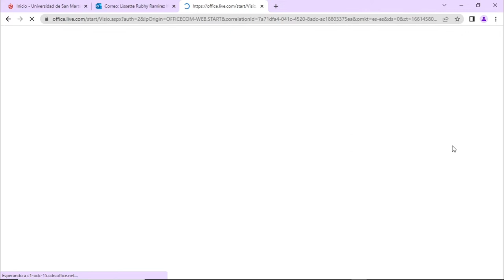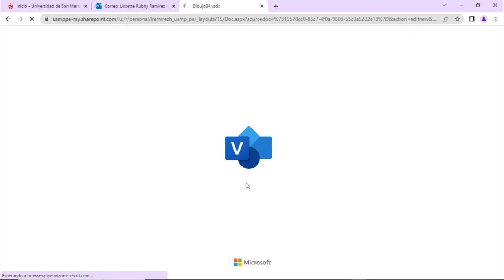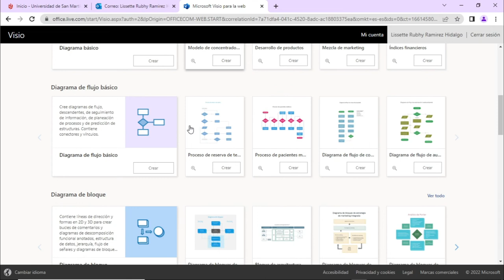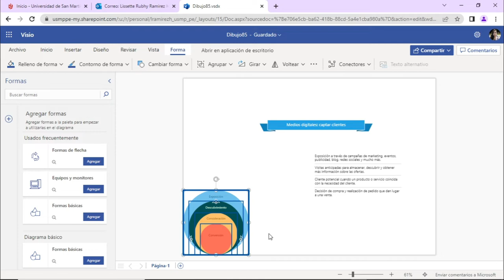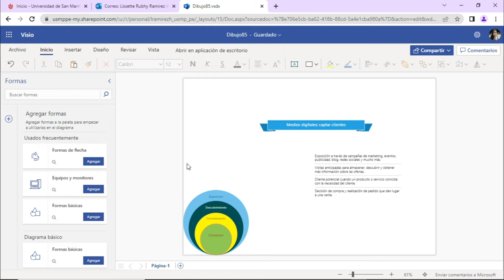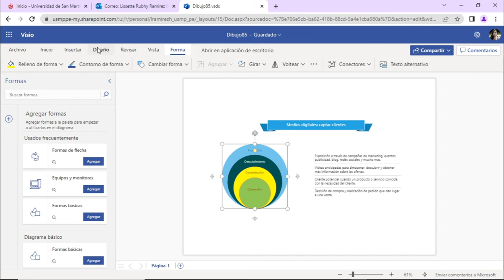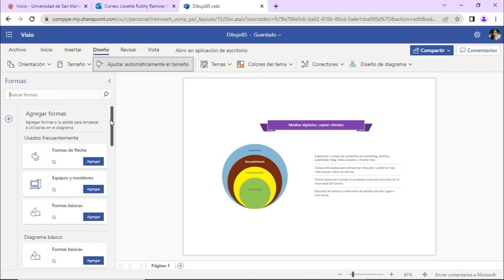Visio 365: Sesión 4.7: Crear un Diagrama de Ciclo